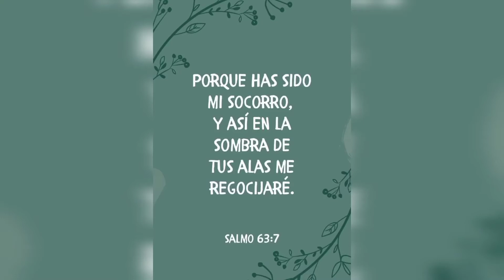Hogar de Doña Petrona Lopez viuda en la Linea C-12 al Samala canasta donada por el Canal el Quetzal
Una persona con mucha necesidad cumplimos una vez mas ayudando con su vida diaria